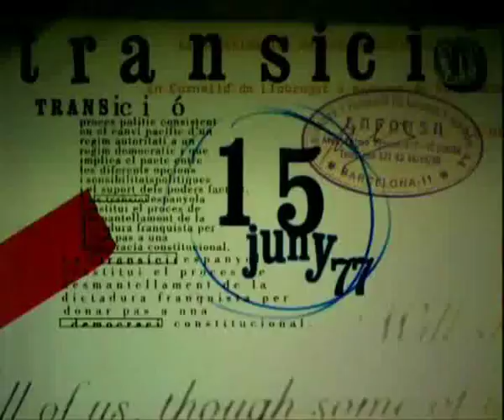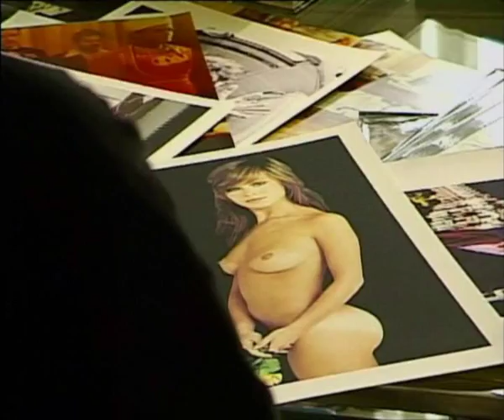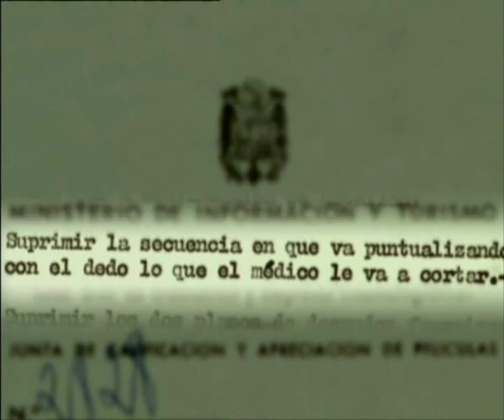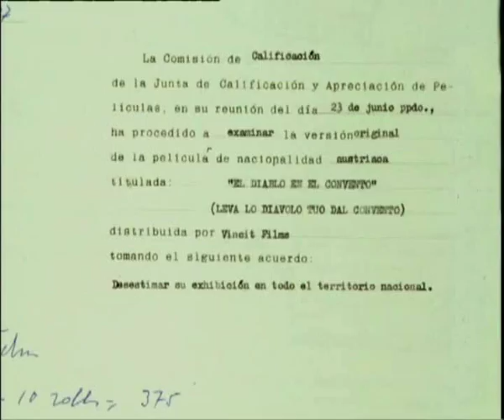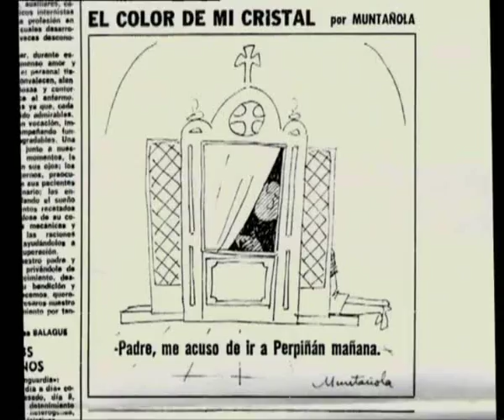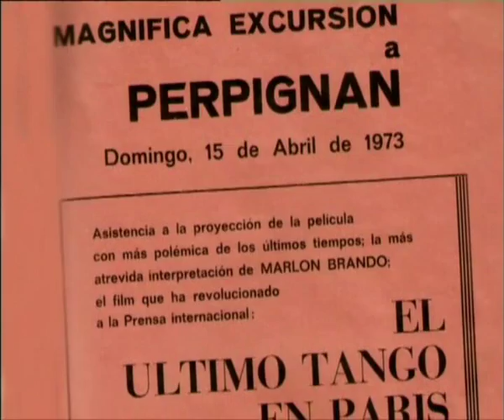Marisol en portada 01.wmv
El 2 de setembre de 1976, la revista "Interviu" desafia la censura i s'atreveix a treure, per primer cop en portada, una dona completament despullada. L'atreviment és doble, perquè aquesta dona és Marisol, que havia estat la nena mimada del règim i la nòvia de tota una generació.

La reivindicació del nu com a símptoma més de la necessitat de llibertat va generar, en aquell moment, el "boom" del que es va anomenar "destape".